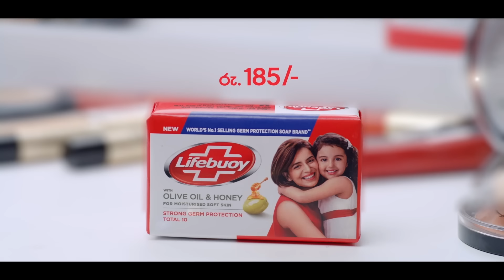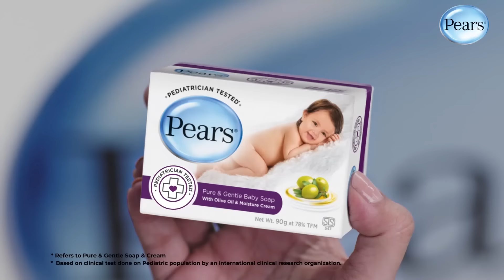Thathparayak Denna | Episode - 24 (2024-02-11) | ITN